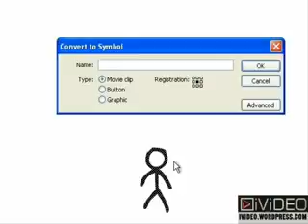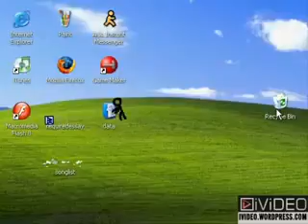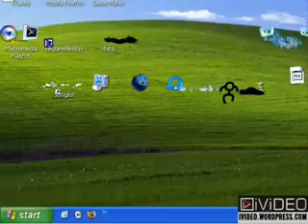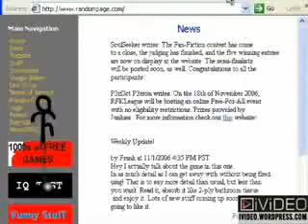Animation Vs Animator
Funny Animator Vs Animation Video Clip .